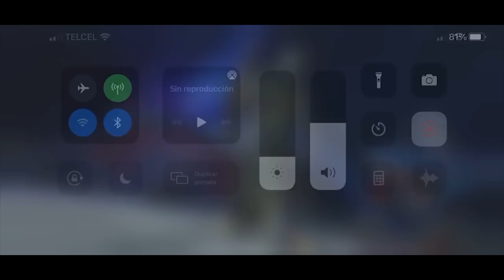AW: KENOB VS NEWN | S28W06 | UN TROPEZÓN MÁS | Marvel: Batalla de superhéroes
Uff xd

KenOB vs NewN